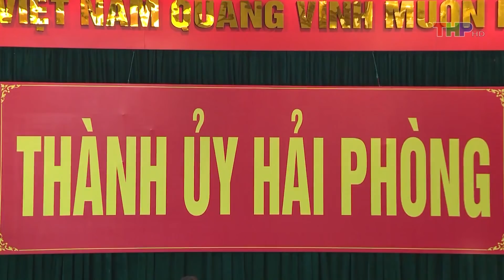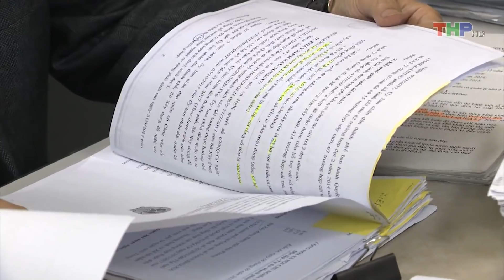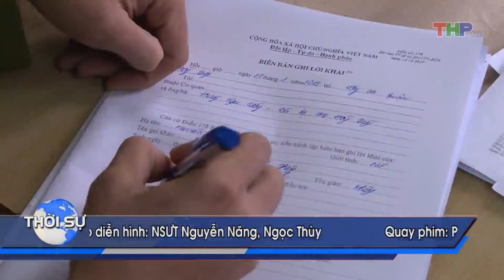Bản tin thời sự tối (18 /1/2019)